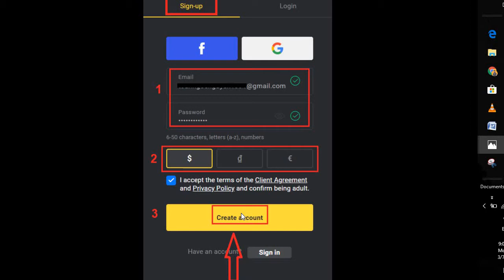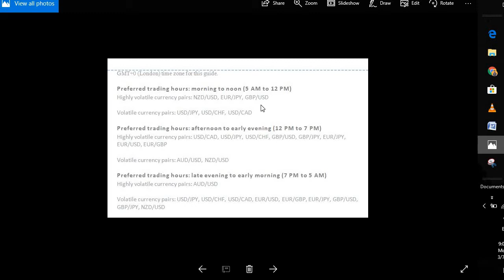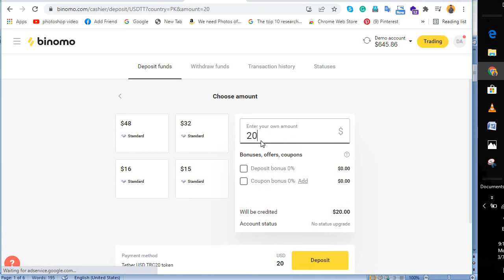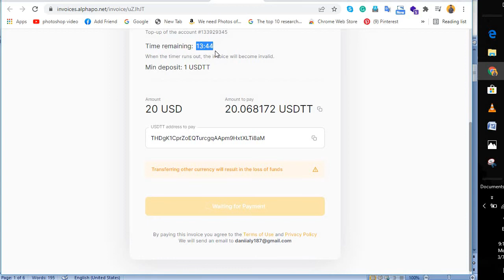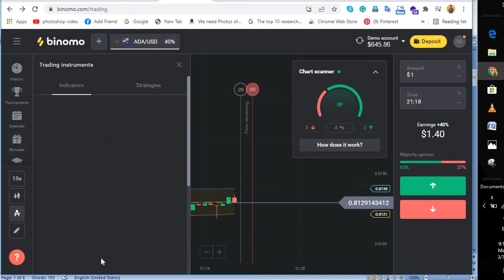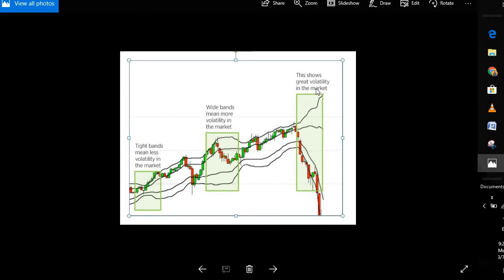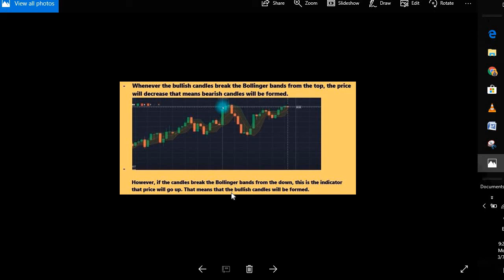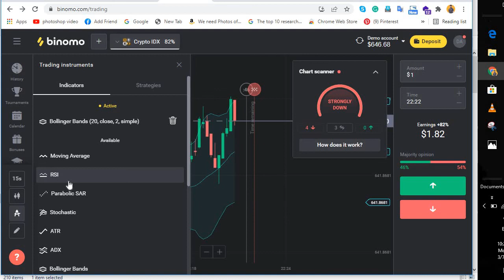Binomo Complete Training Guide || How to Deposit In Binomo || How to Trade on Binomo || Nomi Tech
Binomo: An innovative platform. Perfect for beginners.Suitable for pro traders. Join now! Learn, practice and try today. Online support 24/7. Register now! Sign up in 1 click. Free strategies to study. Daily payments. 55+ assets on platform. Daily tournaments

Earn Money with trading
Earn Money With Binomo Trading
Earn Money with Trading In pakistan

Disclamer
All the information provided by the Presenter on the platform is for general information purpose only.
all the information is provided in good Faith, however we make no representation or warranty of anykind impressed or impeled, regarding the accuracy, adequnecy or relaibality availability or completeness of this information.